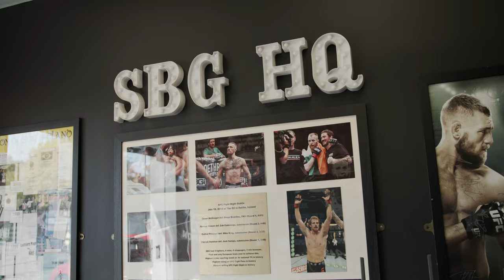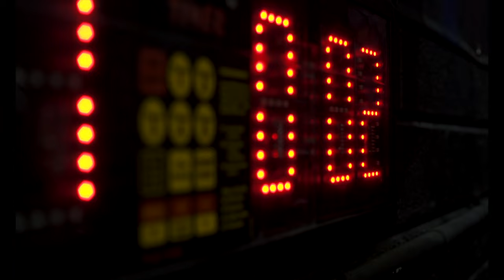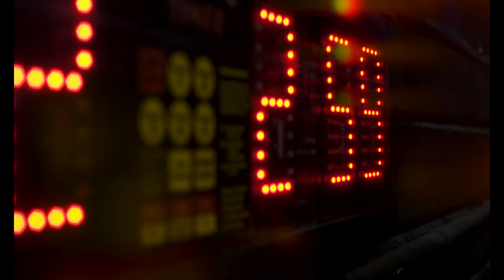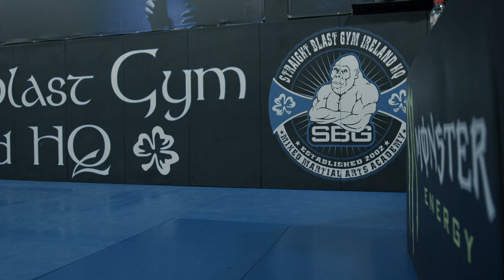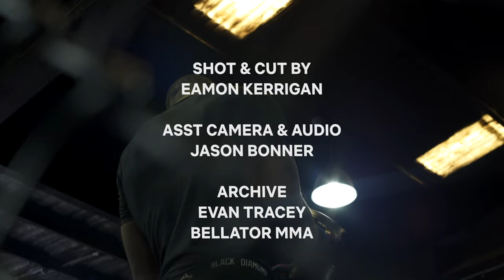Preparing for Combat With Kenny Mokhonoana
Chapters:

00:00 - Intro
01:10 - Gym Routine
02:16 - Kickboxing Session
02:39 - Who is Kenny Mokhonoana
05:30 - Growth
09:50 - Training Montage
10:53 - Gym Life
11:49 - Coach Roche
12:53 - Bellator 299 Preview
15:31 - Halls to 3Arena
18:44 - Long-Term Goals

🎥 Explore the captivating world of MMA as we journey to SBG HQ in Dublin, Ireland, in this eepsiode. Join us as we go behind the scenes with the undefeated MMA prospect, Kenny Mokhonoana, and get an insider's look at his journey to becoming champion of his division, guided by top coaches Coach Roache and John Kavanagh.

🥊 Kenny opens up about his experiences, offering valuable insights into the world of elite fighters and dedicated coaches. Witness the blood, sweat, and determination that fuels his growth and evolution in the MMA relam.

🥇 Don't miss this in-depth exploration of Kenny's intense preparations for his upcoming Bellator 299 bout against another undefeated prospect, Josh O'Connor.

Shot & cut by: Eamon Kerrigan
Asst Camera & Audio: Jason Bonner
Archive: Evan Tracey & Bellator MMA
Special thanks to: SBG HQ